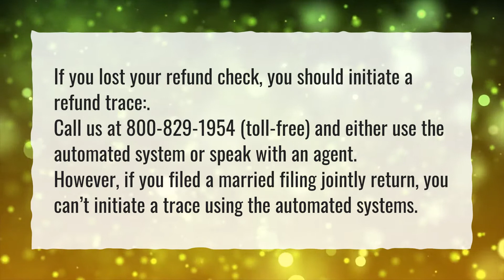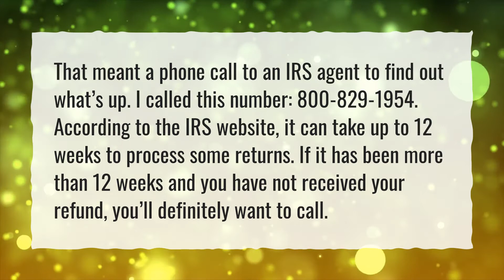How do I trace my tax refund?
More About How To Track Your Tax Refund • How do I trace my tax refund?